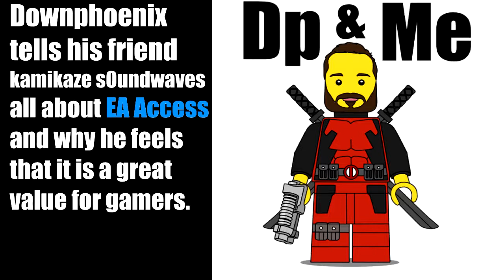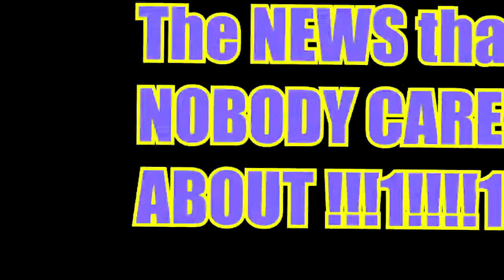DP and ME Episode 5 featuring Kamikaze s0undwavez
In this episode, me and my special guest Kamikaze s0undwavez talk about Mario's career change, turmoil with Splatoon 2, and Kamikaze's first impressions on Destiny 2 and so much more. You can check out his youtube channel by going and Credit to DJ Syntronik for his song Unbreakable, which you can get from Soundcloud
and also to TeknoAXE for every other song used in this episode.

Connect and chat with me!